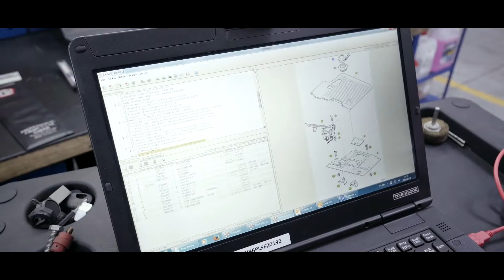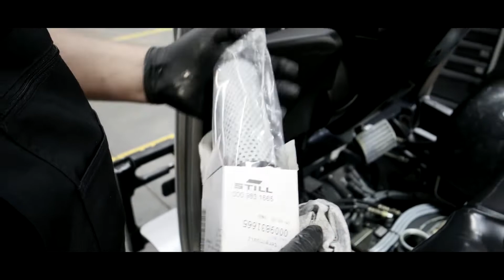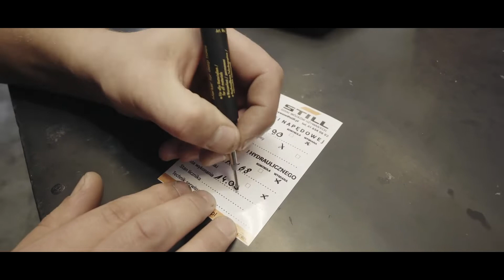STILL European Refurbishment Centre in Mrowino Poland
With our used forklift trucks refurbished in Poland you will get the premium quality STILL is known for worldwide.  A huge selection of used forklift trucks and warehouse equipment are permanently available. If you wish, they are on their way to you tomorrow. Our quality promise: All available used forklift trucks, pallet trucks and warehouse equipment is thoroughly checked by our quality control, carefully refurbished with genuine spare parts and then categorised in a uniform system applying to the whole of Europe. This gives you a transparent overview of the condition of the used forklift trucks and warehouse equipment on offer at a single glance.